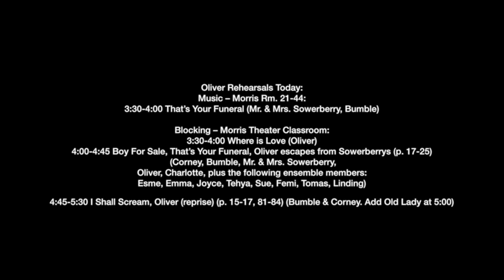Thursday, January 8, 2015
This video is about Thursday, January 8, 2015